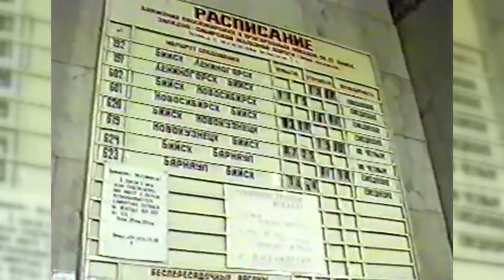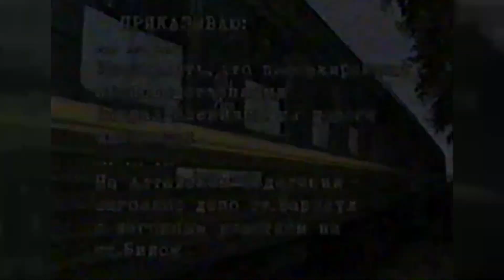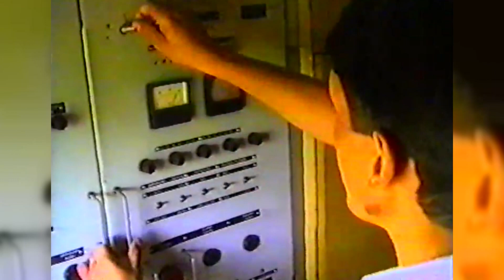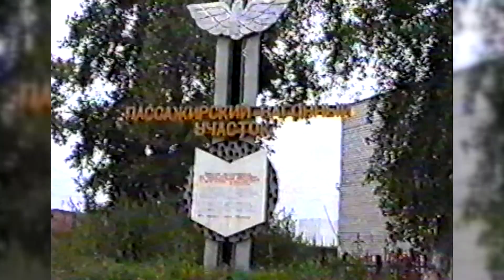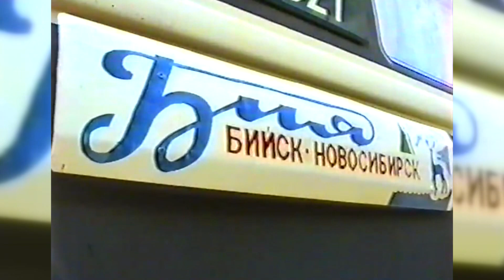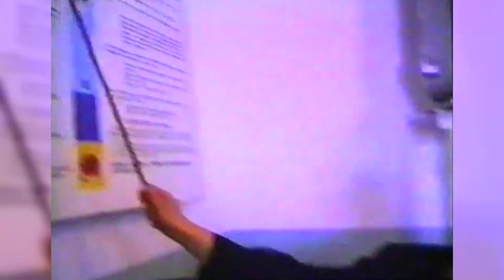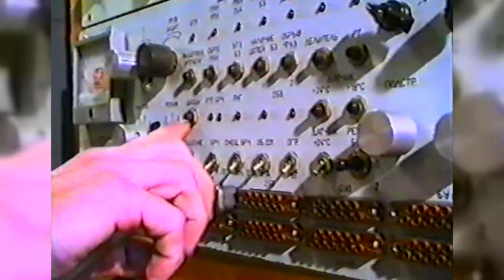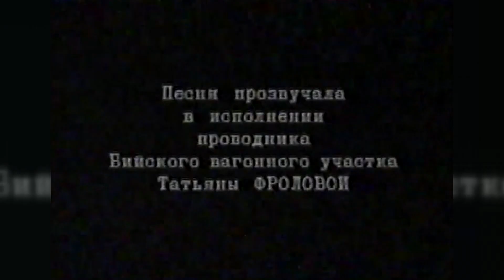"Дорога в 10 лет длиной" VHS-1996